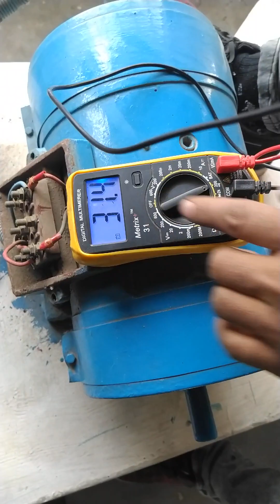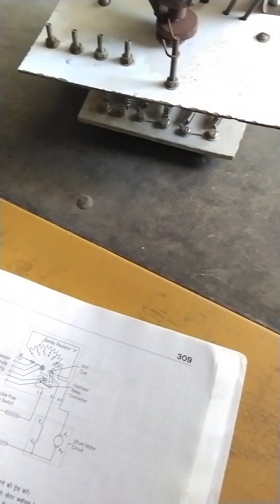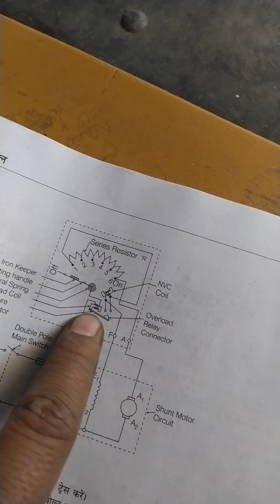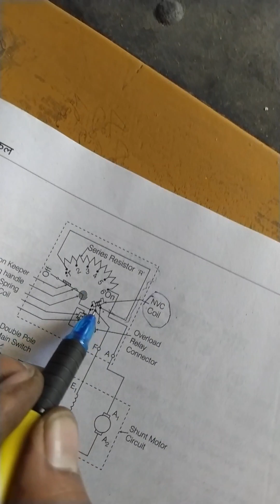engineering about of motor